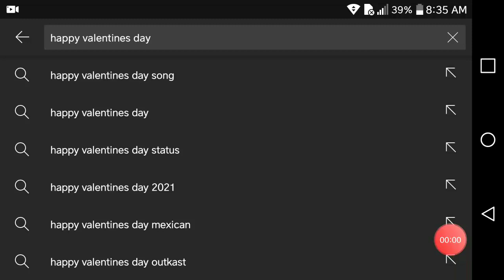Message to everyone